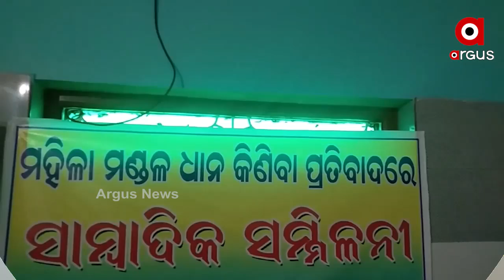ଭଦ୍ରକରେ ତାତିଲେ ଚାଷୀ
ଚାନ୍ଦବାଲି ବ୍ଲକ ଅନ୍ତର୍ଗତ ଉତୁକୁଡା ପଂଚାୟତରେ ଧାନ କିଣା ଦାୟିତ୍ବ ଏସଏସଜି ଗ୍ରୁପକୁ ଦିଆଯାଇଥିବାରୁ ବିରୋଧ କରିଛନ୍ତି କୃଷକ ମଂଚ...
ଅଧିକ ଖବର ପାଇଁ ଡ଼ାଉନଲୋଡ କରନ୍ତୁ “Argus News” ଆପ୍